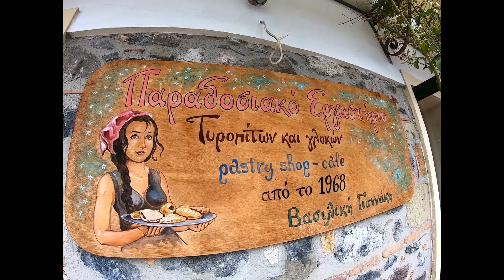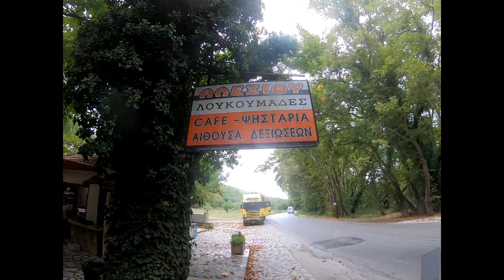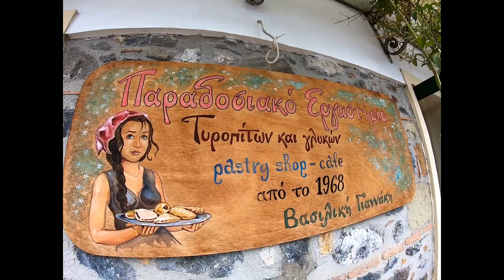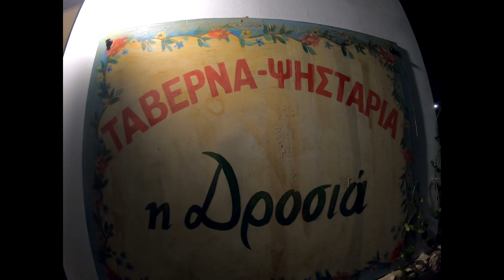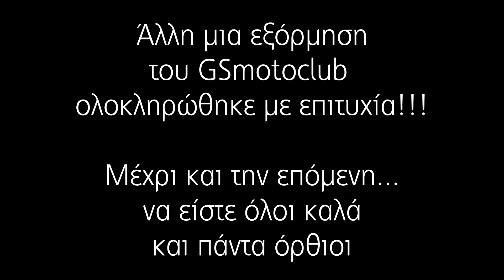Evoia 2019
Μία εκδρομή του GSmotoclub, στη Βόρεια Εύβοια,

στις 21-22-23 Σεπτεμβρίου 2019.